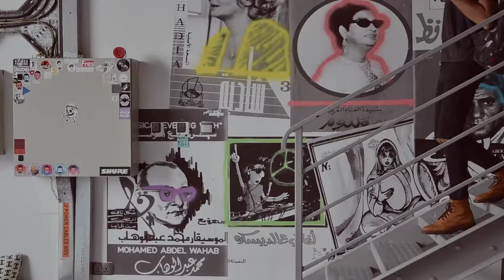Illustrado x Herschel Supply Co.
See what the kids of today are up to in this GenerationWhy video made with Herschel Supply Co.

Featured: Bettina Micu, Nico Ignacio & Paolo Gabriel Benitez